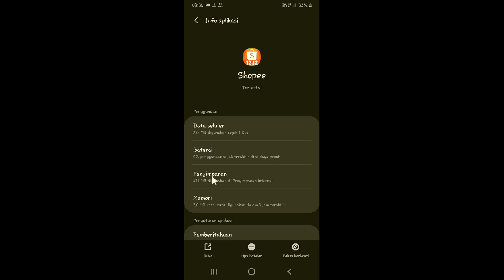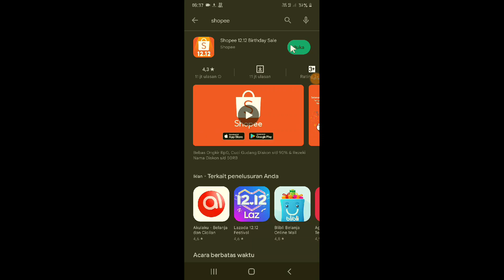Cara Mengatasi Beranda Aplikasi Shopee Sedang dalam Perbaikan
Halo teman-teman bertemu lagi dengan saya kali ini saya mau berbagi yaitu tentang Cara Mengatasi Beranda Aplikasi Shopee Sedang dalam Perbaikan.

untuk teman-teman pengguna aplikasi shopee yang mungkin mau mengatasi yaitu beranda shopee sedang dalam perbaikan atau aplikasi shopee sedang error maka bisa minimal tips berikut ini.

tags : Cara Mengatasi Beranda Aplikasi Shopee Sedang dalam Perbaikan